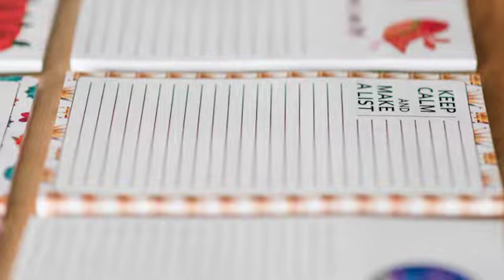Student Notepads 2017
Students designed personal notepads using adobe InDesign & Adobe Illustrator. The students then printed the cards and finished them using a padding press while investigating the print finishing process.